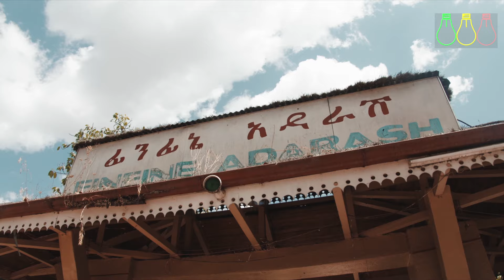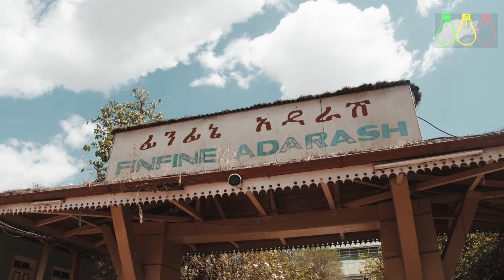የኢትዮጵያ ሚሊየነሮች ቁጥር አደገ ! ቁጥሩ አሁን በጣም ይጨምራል | Successful Business and Millionaires Opportunity